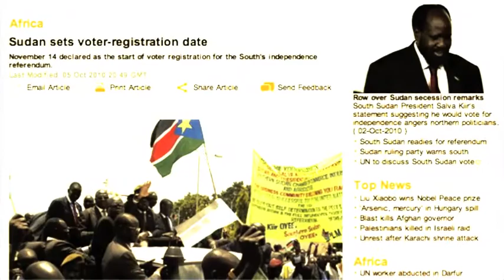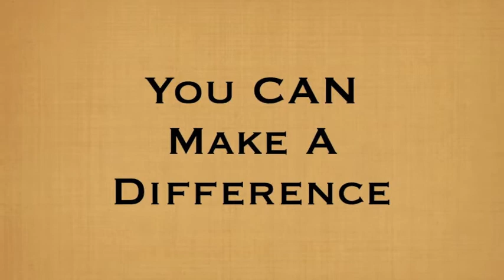Raise Your Voice Campaign - Child Protection International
Over 300 hundred children are abducted in Southern Sudan each year. As the referendum is fast approaching violence is on the rise and the threat of another civil war is on the horizon should Southern Sudan secede. These children are being robbed of a childhood, as they are victims of abductions, exploitation and trafficking and witnesses to tragic violence.

YOU can take a stand and become a voice for these children to advocate for a healthy childhood free of violence and war. 1,000 voices are stronger than one. We are asking you to join the chorus of voices protecting child rights in Southern Sudan by December 1st 2010. As Mahatma Ghandi said, "Be the change you want to see in the world" and take a stand today!

for more details